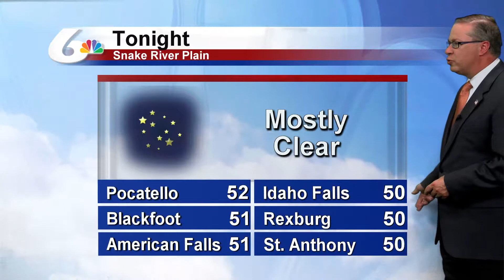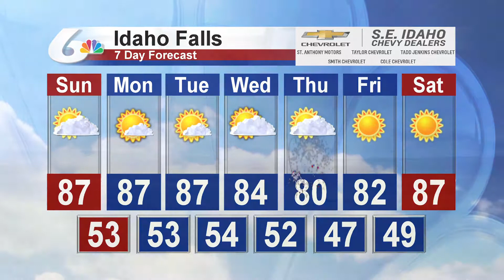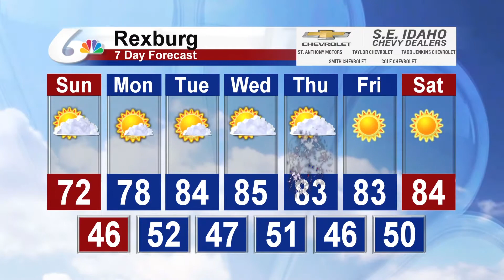Matt Davenport's 10pm Forecast for June 29